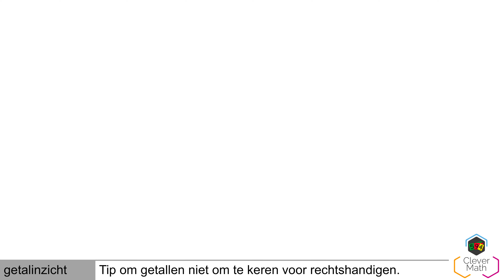CleverMath | Gk | getallen niet meer omkeren | tip voor rechtshandigen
Info:
Zet je linkerhand in om steeds je getallen juist te starten en niet meer om te keren.